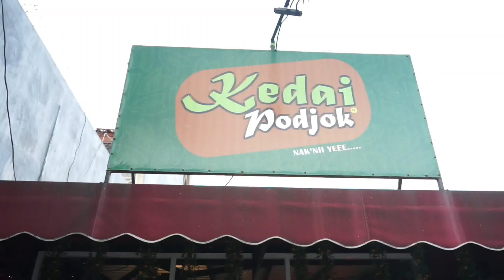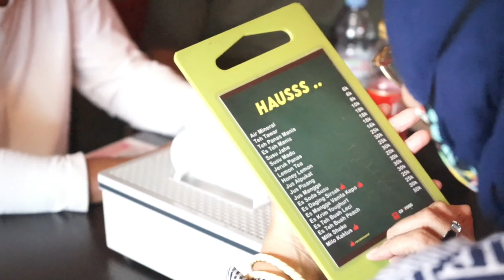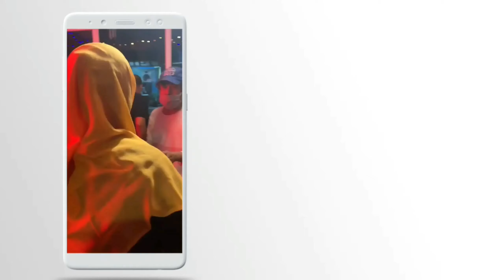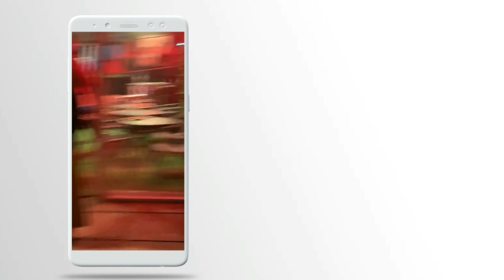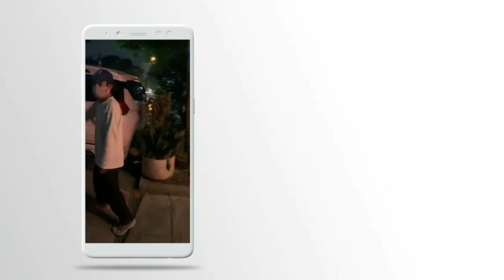BERTEMAN DARI TK,SD,SMP,SMA,KULIAH, SAMPAI TUIR SEKARANG LOH!!.KOQ BISA???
Ini adalah video highlight reuni.persahabatan dari taman kanak kanak!!!